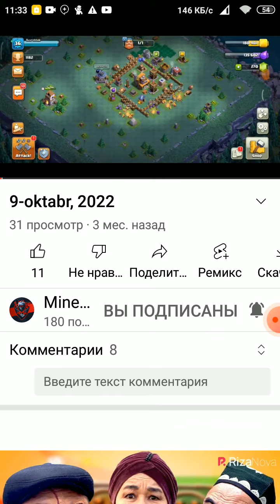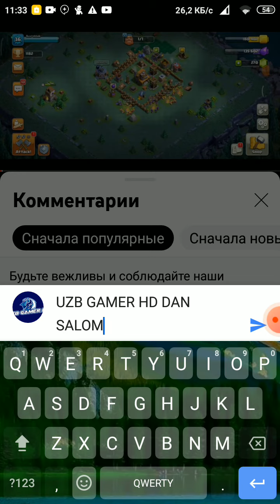MINECRAFT UZ BOOM GA OBUNA BOLILA